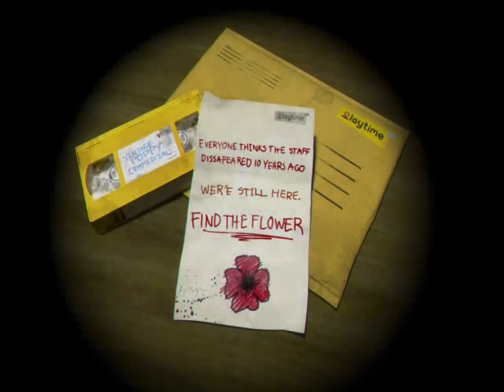Poppy playtime ￼chapter 1 full game